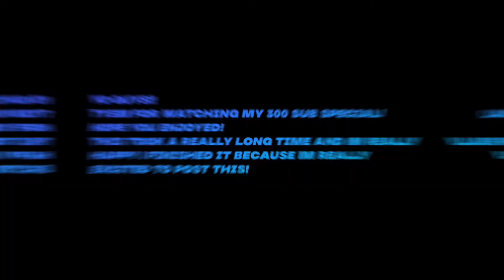My 300 Subscriber Special!🌟| My Best Practice Edit | Edited By Me On Alight Motion And Capcut!💯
Yo Guys!
This took pretty long because I had to do all of the effects in alight motion then sync them up in capcut!

This is also My Best Practice Edit I have probably ever made yet! (still more insane edits coming soon👀)

On Alight Motion and Capcut!

I also just want to say a huge thank you for 300 subs!!
Tysm for supporting the channel!